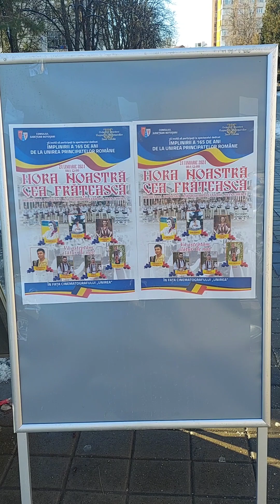Spectacol 24 Ianuarie 2024 Botoșani